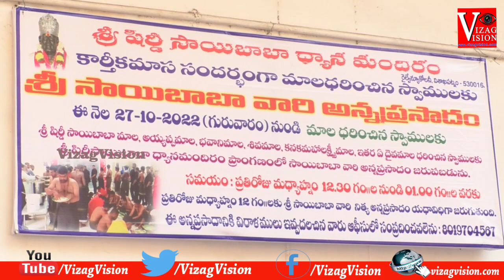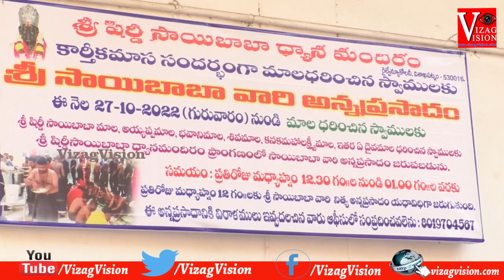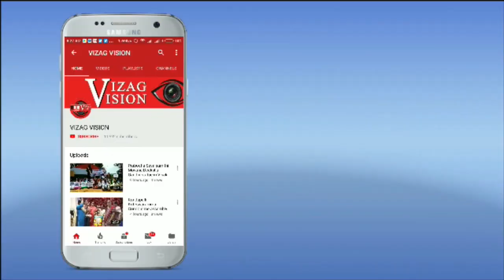ధ్యాన మందిరంలో కొనసాగుతున్న స్వాములకు అన్నదానం రైల్వేన్యూకాలనీ విశాఖపట్నం Vizagvision